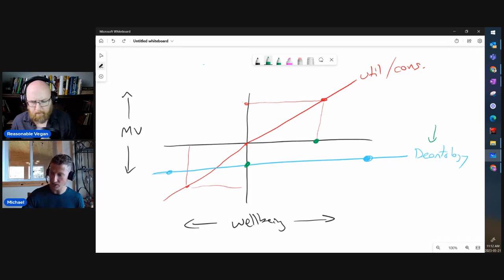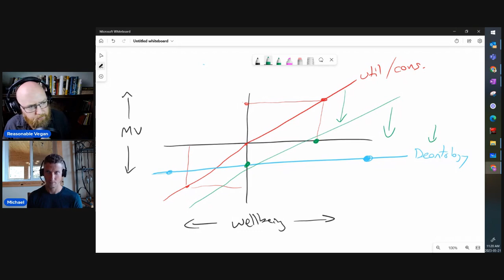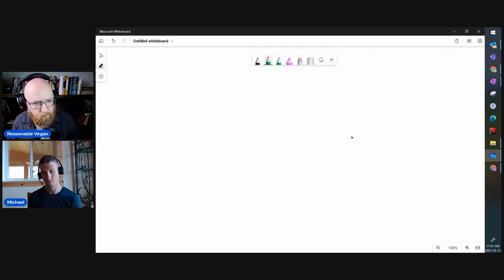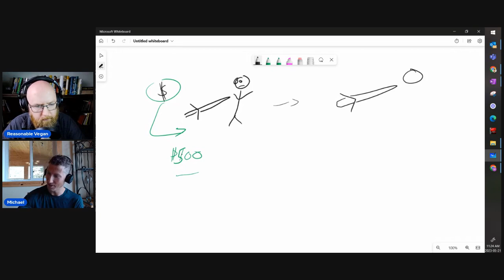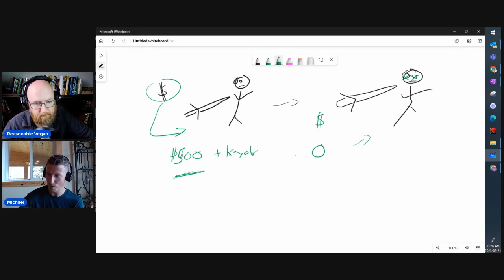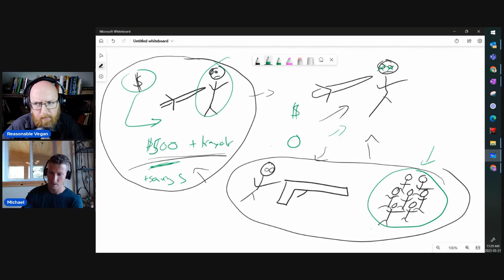CosmicSkeptic Interview with Peter Singer [REACTION pt. 1]